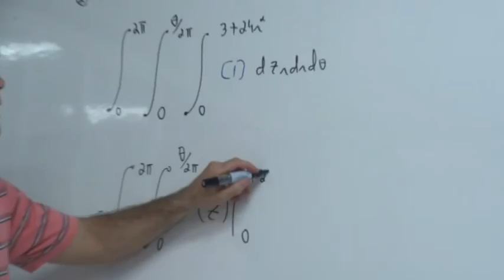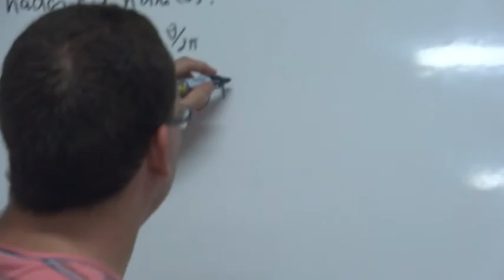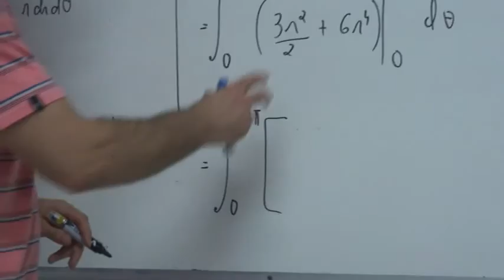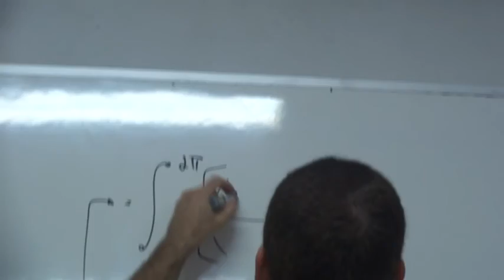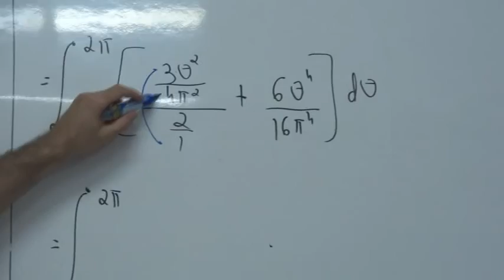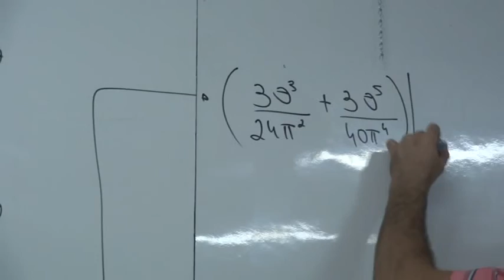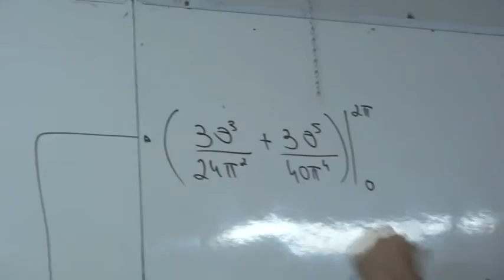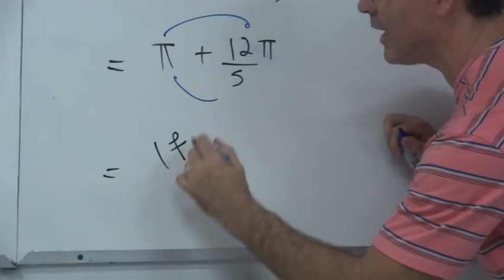Integral tripla em coordenadas cilíndricas - exercício 5